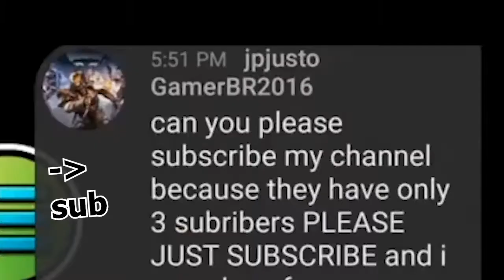OFFICIAL GEOMETRY DASH REACTION SONG! (Dance Till Your Dead)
Around 4-5 hours of editing... It's been completed. All in one day. I have been gone for too long. It's time to repay my debt. Demon week is starting. This video was on my do list for soooo long, I'm super proud it's out of my chest :), I hope you enjoy too. And, I'm sorry once again.

Footage below.

If you enjoyed... Consider leaving a like! As it shows great support to me! :D

MEM FOR VIDEO: 5.04 GB
Music: Dance Till Your Dead (Remix) (If not mentioned, It could be possibly in the video...)

Other footage: So many dang people. I used some of ZeldaPlayer's montage footage too for some people. Here's a screenshot of all the videos I used. (reminder, some of the footage WASN'T USED.)

Personal Discord: CoolStuffGAMING#0388 (Please read this. )

My Gear!
Keyboard: Razer Blackwidow Chroma V1 (Green Switchs)
Mouse: Logitech G502, (Old Mouse = Steelseries Sensei RAW)
Mic: Blue Snowball W/Popfilter (Not Yeti)
Moniter: 120/144hz 4K QLED CFG73 (Samsung Monitor)
PC: Windows 10 HP Pavilion 500 C60
Webcam: Logitech C922 Pro Stream 1080p (It's bad)
Graphis Card: EVGA GeForce GTX 1050Ti (4GB)
CPU/Processer: AMD A6-9500 Radeon (It's bad v2)
Drawing Tablet: Wacom Intuos (Small Tablet Model)
Chair: Black Office Chair (With butt cushion)
Headphones: Samsung Level Over
Recording Software: Shadowplay, Fraps, Bandicam, Action
Streaming Software: Shadowplay, OBS, XSplit,
Editing Software: Adobe Premiere, Camtasia Studio 8/9

Copyright Audio?

CoolStuffGAMING#0388

All that good stuff, , all donations and fan art go in the credits! (End of video)

Want free channel art or a outro?
Sure! Why not? CoolStuffGAMING#0388 I make free channel arts/outros for beginning YouTubers!

Birthday (Feb 9) Party Video! - WIP
Setup Video/Home Review - Rethinking...
300 Sub Special - Singing requested songs?
300 Sub Special #2 - My Geometry Dash Journey
500 Sub Special - How I YouTube
1000 Sub Special - Face Reveal? (Lenny)

Favorite YouTubers / Inspirers / THX4EXISTING
Skeppy, Merg, EricVanWilderman, Ramo, Geometry Dash RiverCiver, The Original Ace, Jaiden Animations, Wolfychu, Spifey, SEA, razing717, shgurr, Wimptastic, JzBoy, Katzun, Yuunarii, defib, TapL. tamago2474